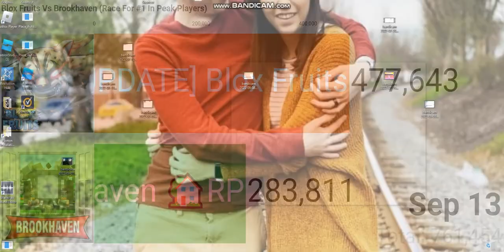Brookhaven RP Vs Blox Fruits (#1 Battle For Concurrent/Peak Players)